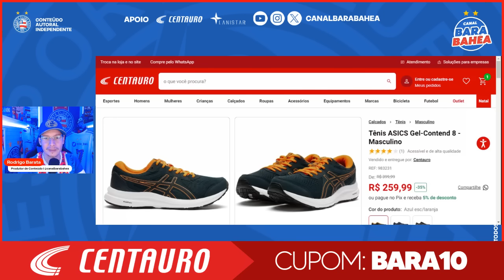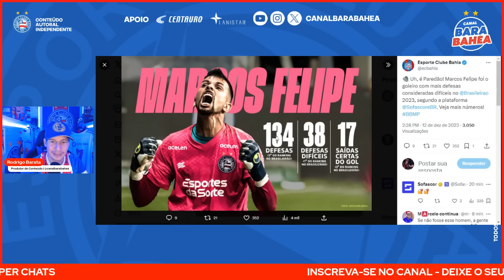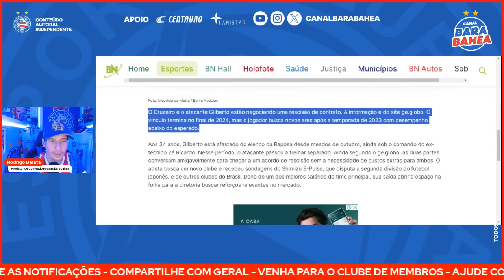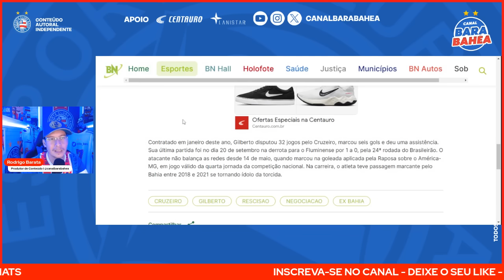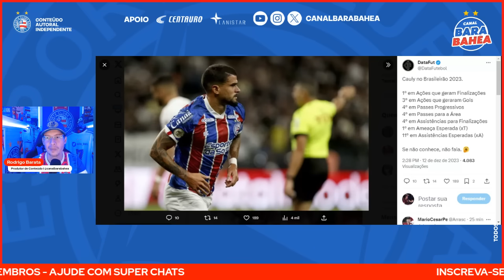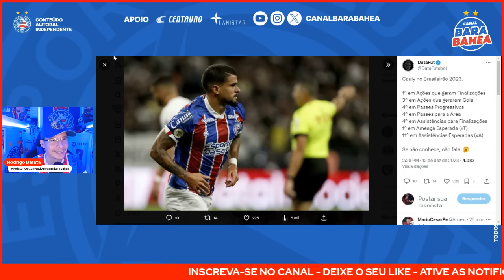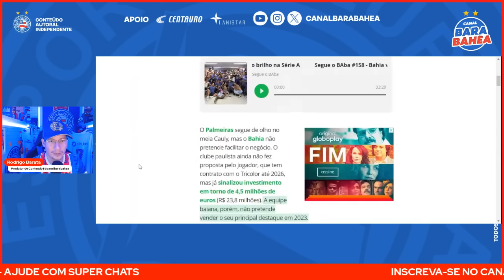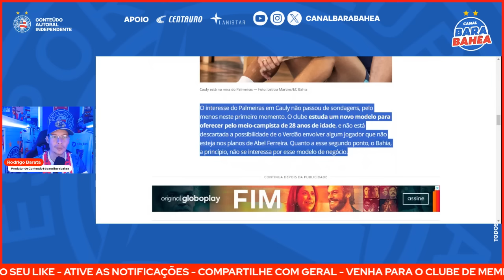🚨CAULY: ATUALIZAÇÃO! NOVOS TEMPOS! 👀GILBERTO NEGOCIA RESCISÃO COM O CRUZEIRO! ✅ NÚMEROS!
⚽ PROMOÇÃO CENTAURO! TÊNIS ASICS GEL CONTEND 8: DE R$399,99 por R$233,99! DESCONTÃO COM O CUPOM BARA10